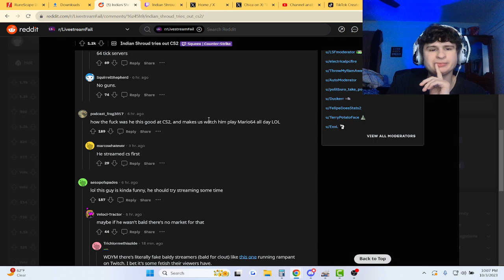Fanof Reacts to streamer roasting shroud